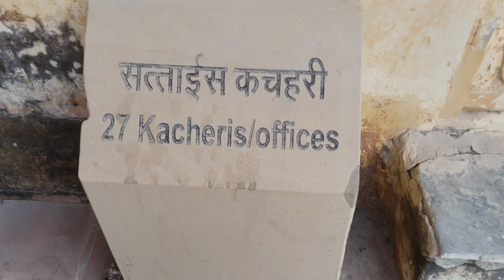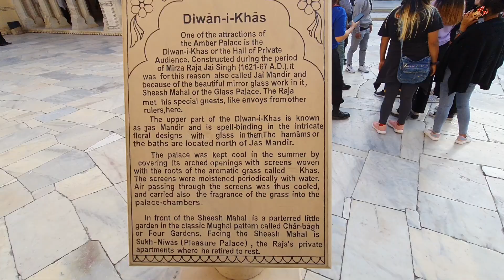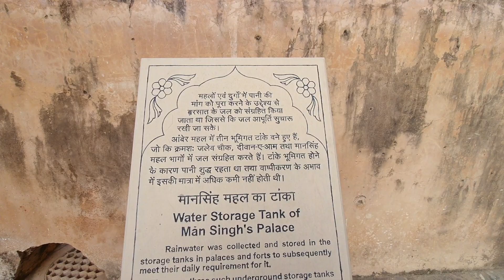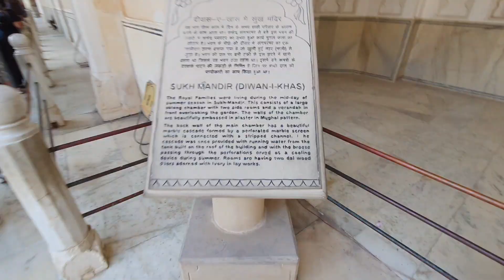Amer Fort Jaipur Full detailed Vlog